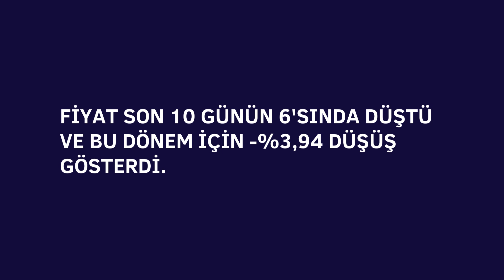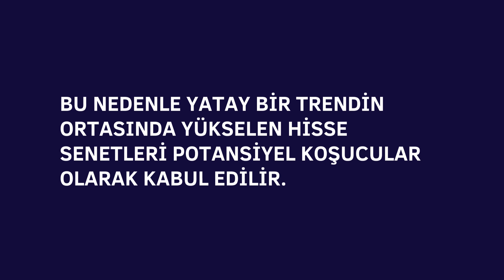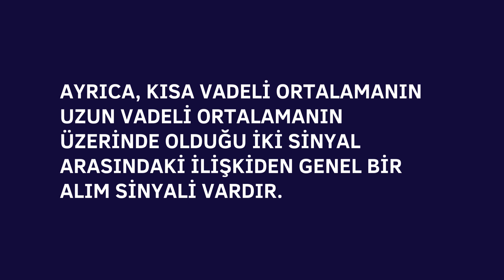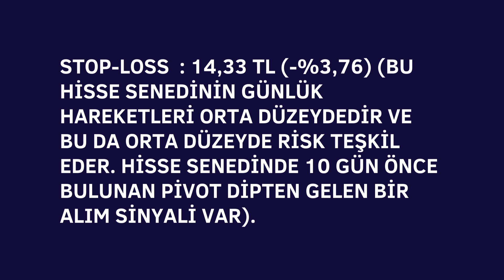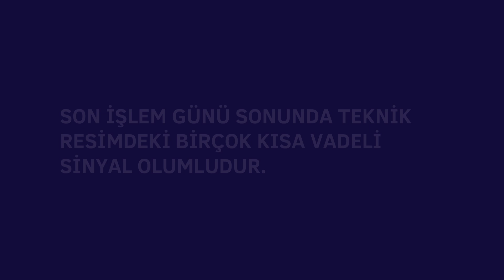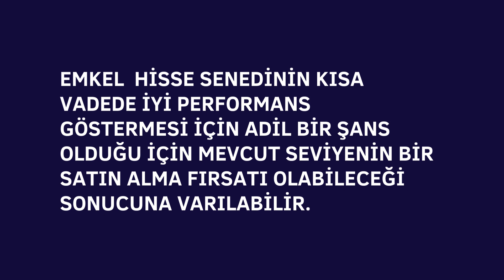EMKEL HİSSE ANALİZ YORUM ÖZET Emek Elektrik Endüstrisi